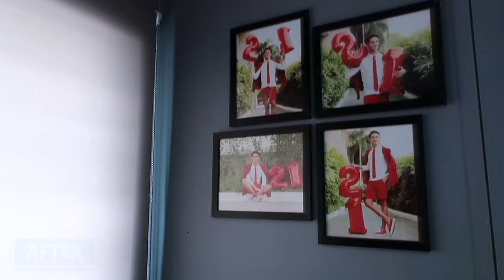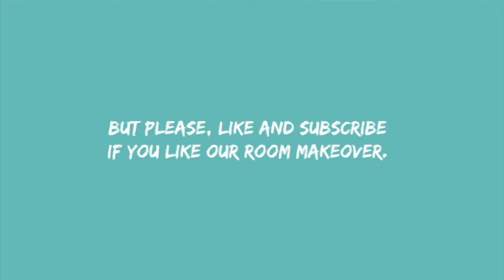EXTREME BEDROOM MAKEOVER + GEOMETRIC WALL (Aesthetic & Pinterest Inspired) // KWARTOSERYE Episode 2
Wazzup! It's JV, living in the Philippines. THIS IZ THE DAY! Witness my bedroom transformation from simple and basic black & white to Pinterest "Modern Industrial Inspired" theme. What's your thought?

MY GEARS :
iMovie

Kang Goo - Bright Vachiwarit (OST. 2gether the Series)
Pillowtalk - Zayn Malik (No Sleep Remix)

Let Me Love You - DJ Snake ft. Justin Bieber (Caked Up Trap Remix)